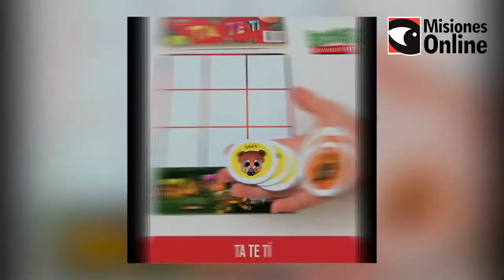Bichitos de Misiones - parte 1